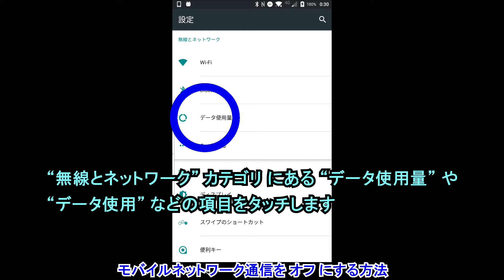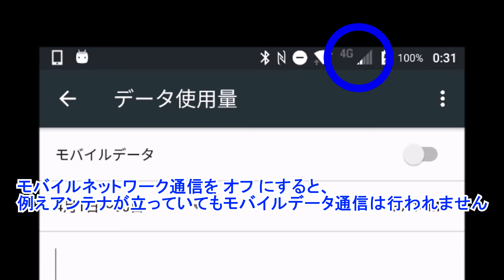Android のモバイルネットワーク通信を オフ にして音声通話のみを利用する方法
【今回の内容】
今回は、Android のモバイルネットワーク通信を オフ にして音声通話のみを利用する方法をご紹介させていただきますしています。